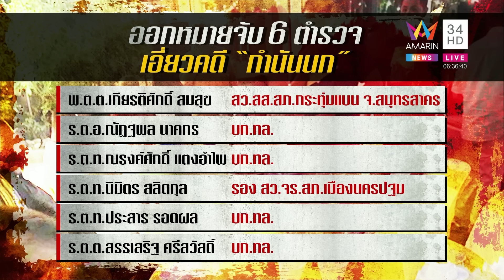เปิดวงจรปิดนาทีสังหาร สารวัตรแบงค์ ก่อนพาหนี-ทำลายหลักฐาน